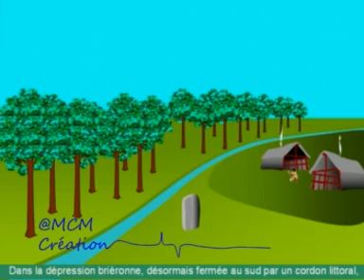Les marais brièrons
Extrait du film d'animation "Les marais brièrons de la montagne aux marécages de l'ère primaire au néolithique"